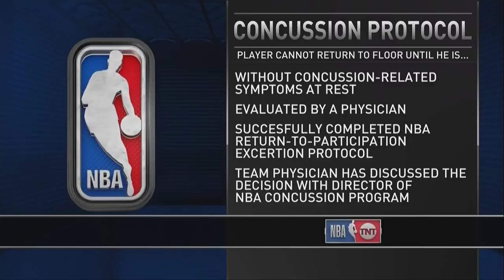Inside The NBA: Can LeBron James lead Cleveland Cavaliers to Game 7 Win Vs Boston Celtics?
Charles Barkley and Shaquille O'Neal break down Cleveland Cavaliers Vs Boston Celtics Game 6 and look ahead game 7.
Inside The NBA Golden State Warriors Vs Houston Rockets Game 6 Tip-off Show May 26, 2018